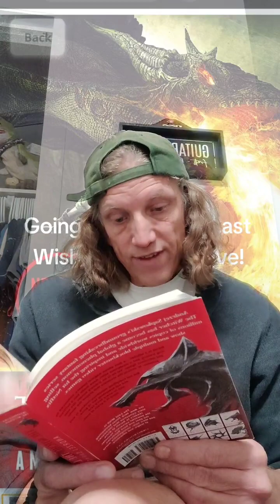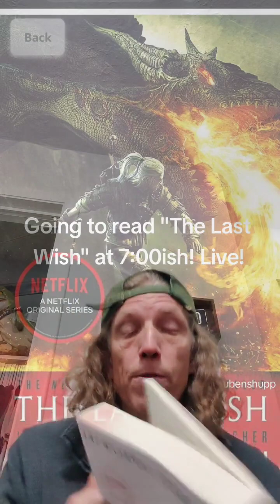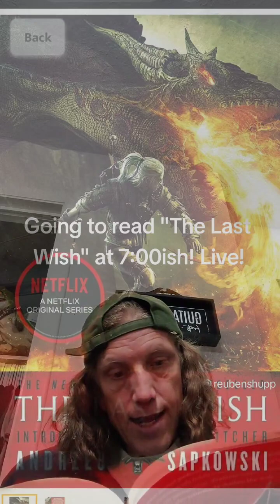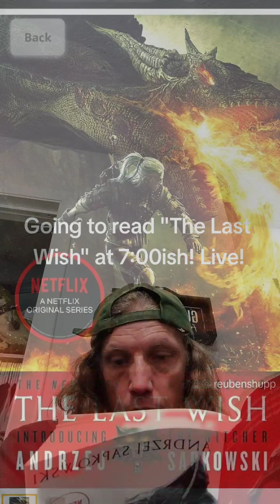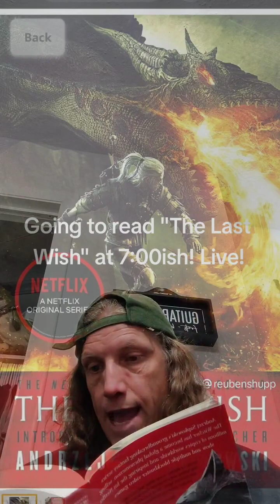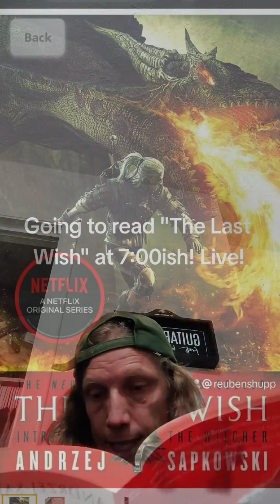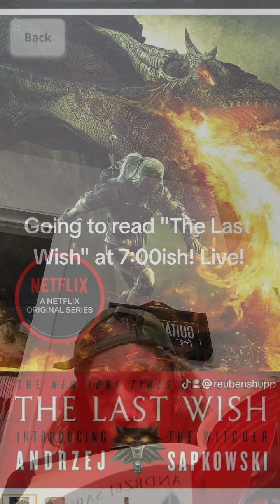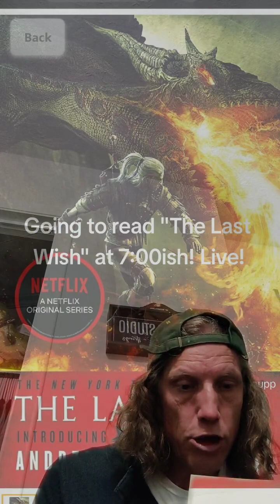Reading The Last Wish. conclusion .